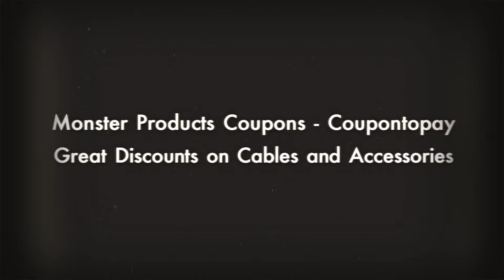Monster Products - Coupontopay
Founded in 1979 by Noel Lee, Monster Products is the world's leading manufacturer of connectivity solutions for high-performance audio, video, computer, console car audio, and computer gaming, professional audio and sound reinforcement. Their Monster Power Brand is a leading manufacturer of high-performance AC power line conditioning and protection products for audio and video systems. Their product lines include headphones, HDMI, Power conditioners, Auto Cables, Video Cables, Apple accessories, gaming cables, THX cables and Speakers at affordable prices. They offer free standard shipping on orders above $40 and offer a 30-day return policy for all orders shipped within the USA.